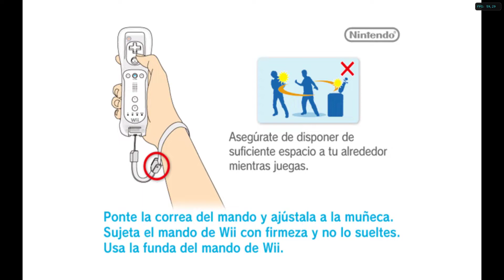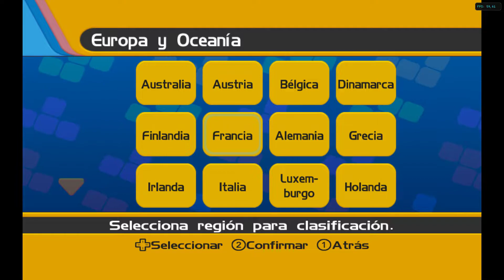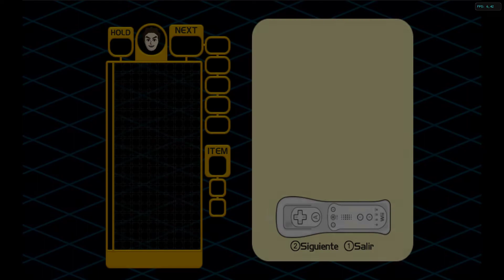Tetris Party (Español) de Nintendo Wii (WiiWare) con el emulador Dolphin. Gameplay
Tetris Party es un videojuego de rompecabezas de Hudson Soft para WiiWare. Una entrega de la serie Tetris, el juego admite el uso de Miis y el Wii Balance Board, y cuenta con multijugador local y en línea, además de varios modos de un jugador únicos para el juego.